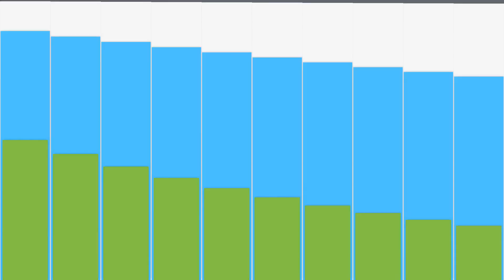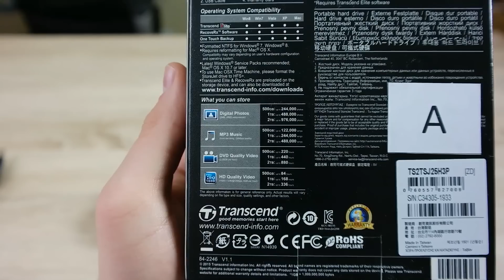Transcend StoreJet 25H3 - Recenzja odpornego dysku przenośnego